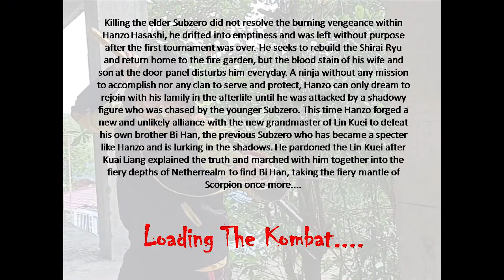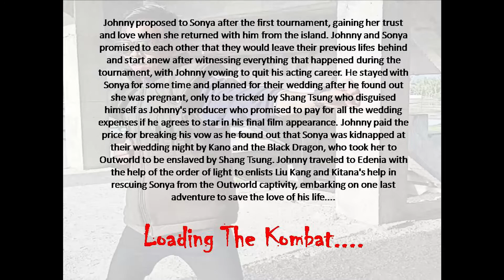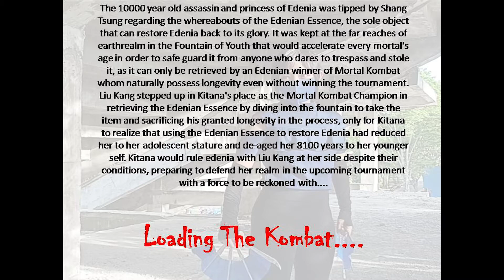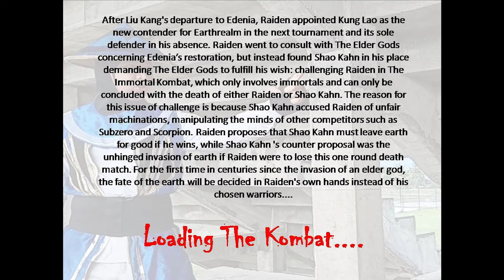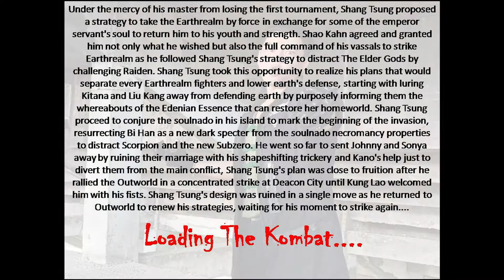Mortal Kombat Klimactic Kry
The story begin at the aftermath of the first tournament, which takes place in another earthrealm residing at a different fabric of reality. The original fate of the kombatants were altered because of several key moments that would change the history of the universe were unfold during the tournament, along with the existence of a particular object of anomaly which contains the answer to this distorted reality of mortal kombat universe.

This Short Video is a work of collaboration with KAOGA and friends for a kick off cosplay project to celebrate KAOGA reactivation as a pop culture community and to celebrate the 29th year of Mortal Kombat since its inception in October 8 1992

 Starring:
MAS IMAN as JOHNNY CAGE
PULIN as SONYA BLADE
AJAX as LIU KANG
FERDY as RAIDEN
MERO as SUB-ZERO
ALDRIN as SCORPION
ICHA as KITANA
RAGIL as KUNG LAO
KELVIN as SHANG TSUNG

Edited by: AJAX

Crew: YAYAN, TOBIN, MBAK THIABOA

Cameraman & Principal photography: NOPAL

Special thanks to :
Eca
Rudin
Kevin worang
Agung
Ilham
bang Ramdan
bang Fikri

- Mortal Kombat (Two Steps From Hell Style) Performed by: Samuel Kim
- Teknoedenia 2021 (Re-imagined version) Performed by: Akidna

This video is made for fun only, all rights to Mortal Kombat belongs to the Netherrealm Studio